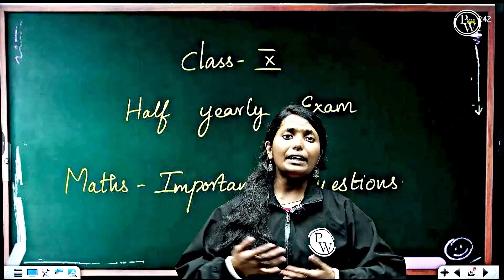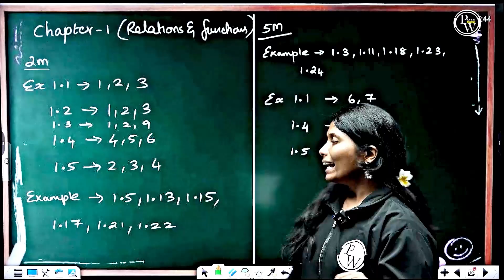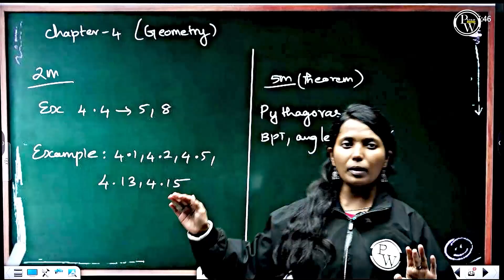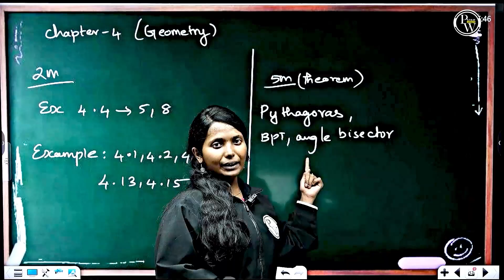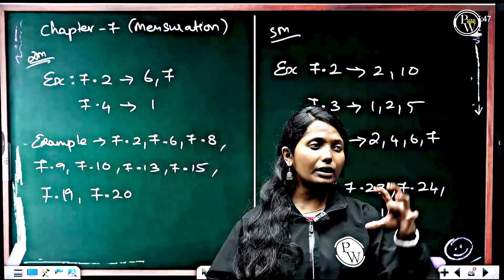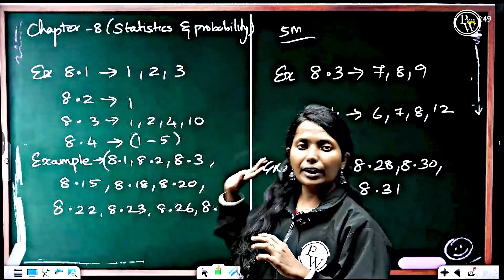Class 10 Maths HALF YEARLY – 100/100 Guaranteed! | Important Questions | TN State Board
📞 Join Our WhatsApp Channel For All Class 8, 9 & 10 Latest Updates
Class 10 Maths Half Yearly Exam-la 100/100 score panna help pannura power-packed session idhu, presented by Archanaa Tangavel Ma’am. TN State Board (Samacheer) syllabus-ku match aagura most important questions, high-weightage problems, and must-practice sums ellame cover pannirukkom. Half Yearly revision-ku, last-minute important questions-ku, and full marks preparation-ku romba useful. Algebra, Geometry, Trigonometry, Mensuration, Coordinate Geometry, Statistics—ella expected Half Yearly questions-um detailed-a explain pannirukkom. Full-a paathu, practice pannunga; full marks varanum-na idhu podhum.
6881e0ecf8c412bee76a6918